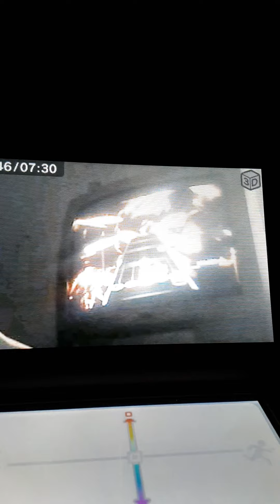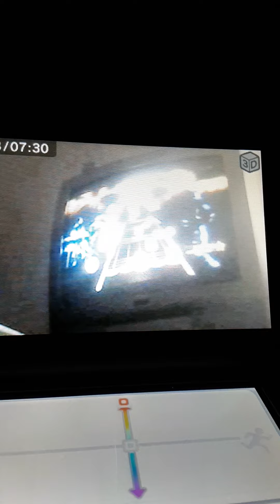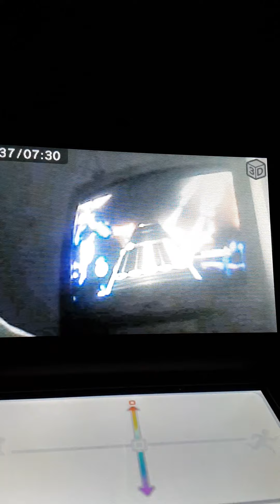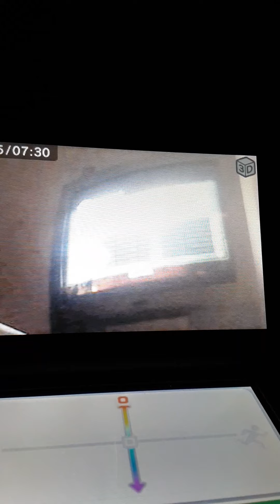Guitar Hero 5 21st century schizoid man 4 stars (201,358)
21st century schizoid man king crimson 1969
Oh snap the final song is blocked worldwide but that doesn't mean I'm not going to be quitting YouTube because I'm playing Rock Band 2 tomorrow after Rock Band 2 is Guitar Hero Warriors of Rock.